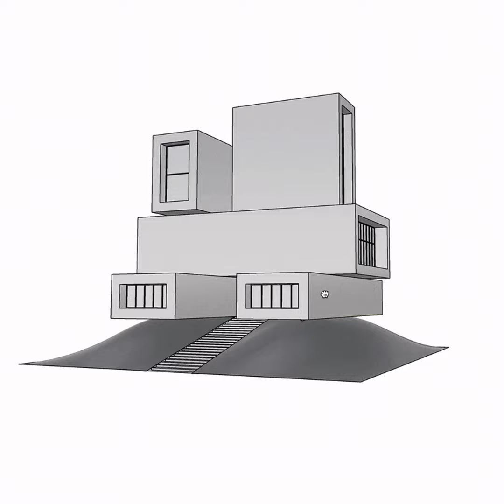KickRender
KickRender acelera a renderização de modelos 3D, simplificando o processo e eliminando a curva de aprendizado. Integra-se com Rhino, Archicad, Revit e Sketchup, permitindo importação e exportação fácil de visualizações.

* Velocidade e Eficiência: KickRender acelera o processo de renderização, transformando modelos 3D em segundos em vez de horas, facilitando um fluxo de trabalho de design mais ágil e permitindo iterações rápidas.

* Facilidade de Uso: Projetado para ser uma ferramenta fácil de usar, KickRender elimina a curva de aprendizado, permitindo que qualquer pessoa, mesmo sem expertise, crie renderizações impressionantes rapidamente.

* Integração e Compatibilidade: KickRender se integra perfeitamente com softwares populares como Rhino, Archicad, Revit e Sketchup, permitindo a importação direta de imagens JPG ou PNG e a exportação simplificada de visualizações.

* Processo Simples: Renderizar é fácil com KickRender em três passos: importar o esboço, descrever a visão desejada e clicar para iniciar a renderização, com possibilidade de iteração rápida.

* Plano de Assinatura: Oferece uma assinatura mensal de $29 que inclui 1500 renderizações, prompts de até 10.000 caracteres, funcionalidade drag-and-drop, licença para 3 utilizadores, atualizações gratuitas e suporte, com um período de teste e possibilidade de cancelamento a qualquer momento.

Obrigado por ler JMArts's Magazine. Esta publicação é pública, por isso sinta-se à vontade para a partilhar.

Nota: Este artigo foi escrito com a ajuda de uma inteligência artificial Lica World e TTSMaker , seguido de uma revisão e correção do autor para garantir a precisão e a qualidade do conteúdo.

A combinação de IA e intervenção humana permite a criação de conteúdo de alta qualidade que é tanto informativo quanto preciso.